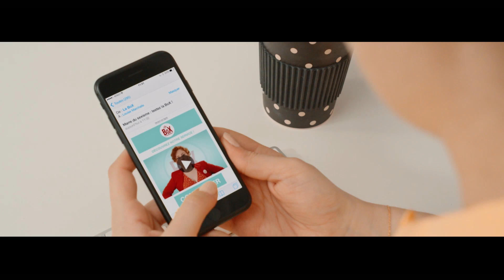"La box", la web-série antisexisme au boulot épisode 2 : le manterrupting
Quand Joséphine Draï et La Rousse allie leur talent comique pour dénoncer le sexisme en open space, ça donne La box, la web-série de Elle.fr.Dans cet épisode, elles dénoncent le manterrupting, cette propension bien connue des hommes en réunion à monopoliser la parole. Si si…

Avec Joséphine Draï, José Fumanal, Nicolas Berno, Jules Dousset, Djamel Medjoub et Sandy Lobry

Scénario et Réalisation : Sandy Lobry
Chef opérateur/Cadreur : Mathieu Andrieux
Assistant Caméra : Manuel Laurent
Première assistante : Chloé Di Gregorio
Ingénieur du son : Fabrice Valsin
Maquilleuse : Alexandrine Delarue
Costume : Sophie Soga
Accessoiriste : Lola Venet
Montage : Djamel Medjoub
Etalonnage : Florian Jarry
FX/Motion design, Générique: antoine behaeghel
Régie: Maddy Fouard et Annouk Giacobbi
Production exécutive : Les frizés production